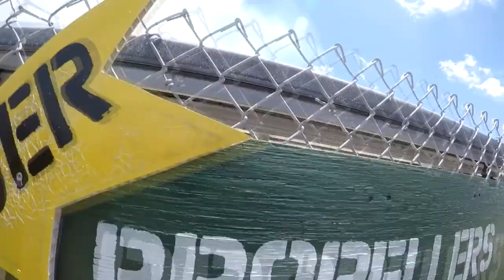Skydive Sebastian - Chris' Skydive